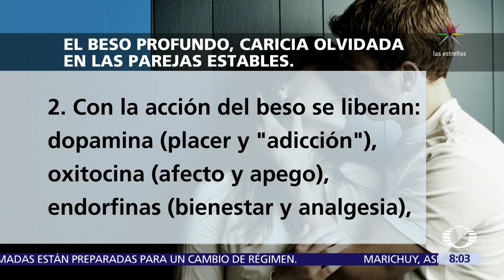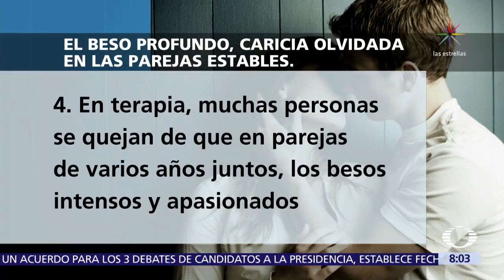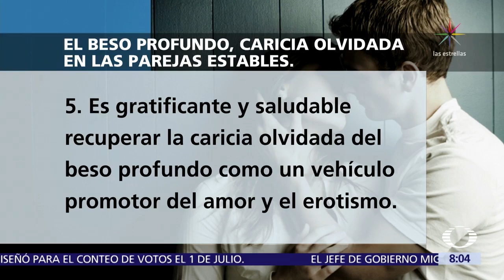El beso profundo, caricia olvidada en las parejas estables - Al Aire con Paola Rojas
La filematología es la ciencia que estudia todo sobre el beso, desde sus origines, significado a lo largo de la historia, tipos y reacciones físicas. En el estudio, el sexólogo David Barrios habla de la importancia del beso y su ausencia entre parejas estables.